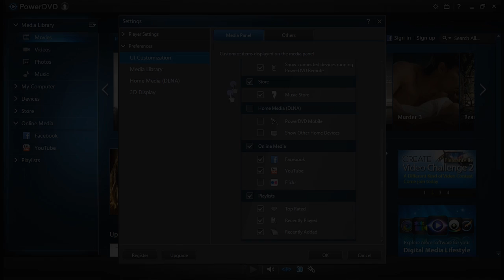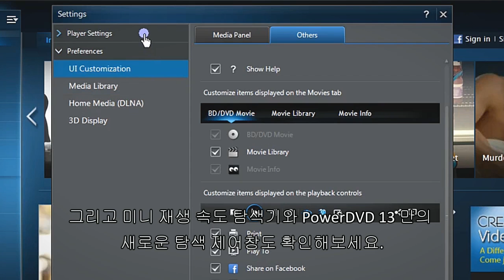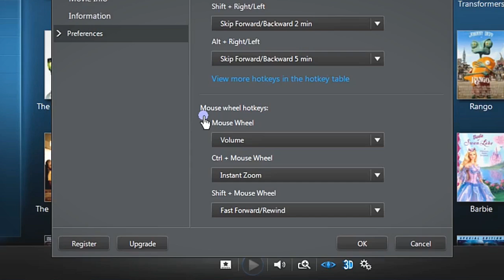CyberLink PowerDVD 13 - 자유로운 인터페이스 설정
더 이상 무거운 PowerDVD 는 존재하지 않습니다. 자주 사용하지 않는 프로그램 메뉴는 꺼두세요. 깃털처럼 가벼운 프로그램으로 돌아왔습니다.